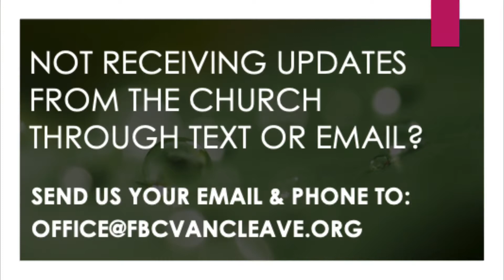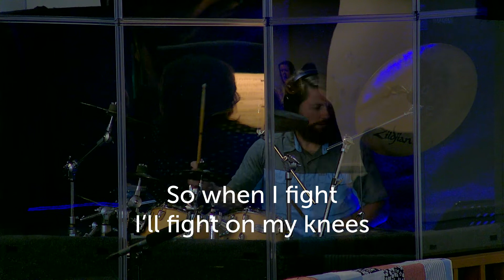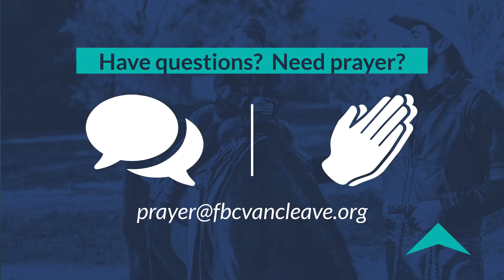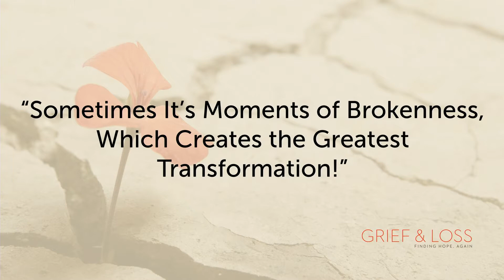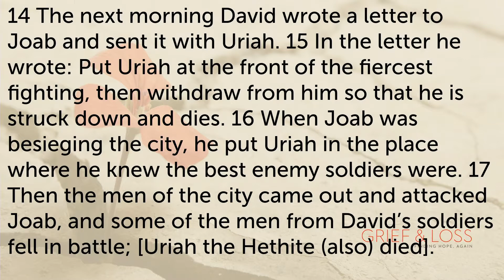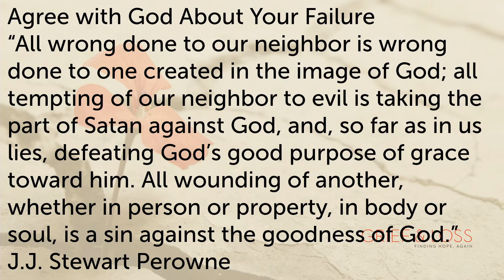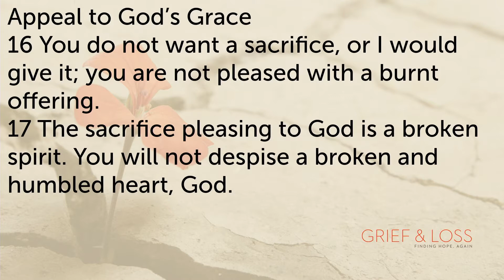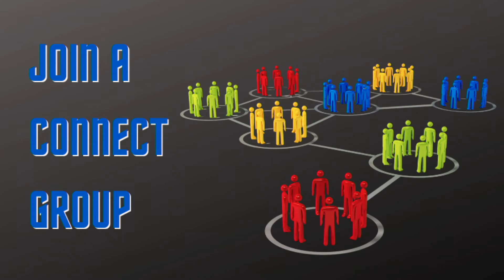Good Grief: Glorifying God in a Season of FailureSunday Worship May 2, 2021